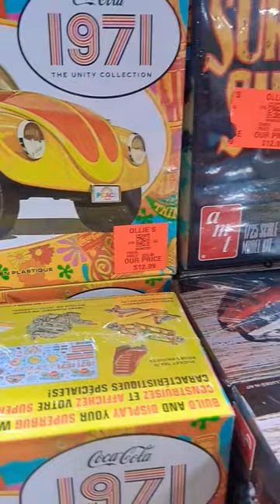Cheap model kits found at Ollie's.